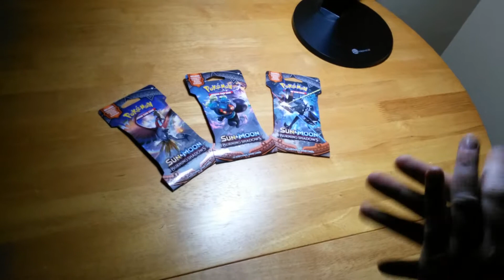3 PACk Battle !!!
3 PACk Battle of Burning Shadows -
Y'all want some?